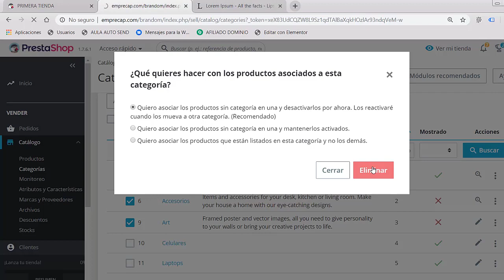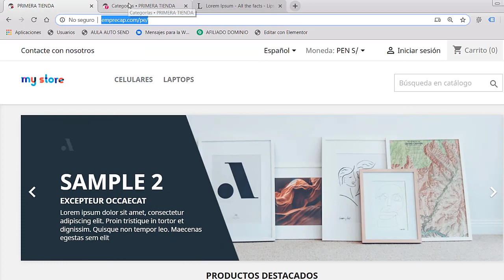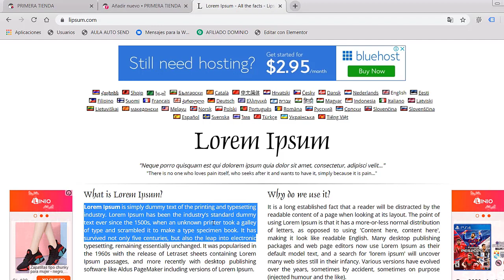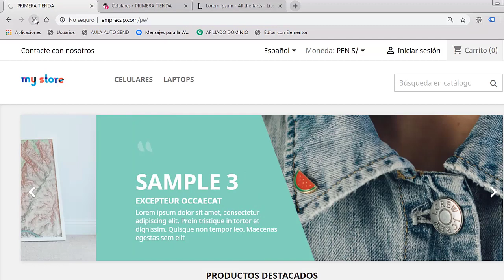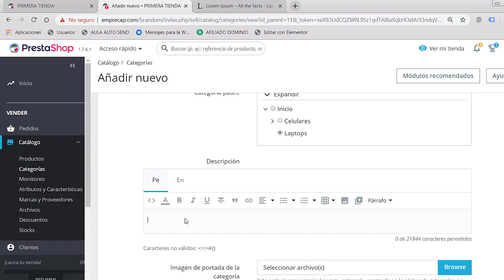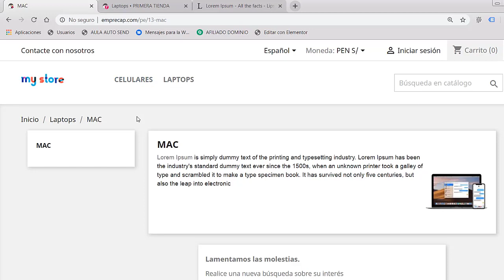🛒 07 Cómo Crear Sub Menús en PrestaShop 💸💰 【 Tienda Online 】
👋 *HOLA ¿CÓMO ESTÁN EMPRENDEDORES?* 😎 _Soy Brandom Stalin_

►► *SUPER OFERTA DE HOSTING* ◀︎◀︎
🎁 【 *OFERTA DEL -50%* 】 👉 Hosting ✚ Dominio ✚ Certificado SSL

►► *Desccripción del Video* ◀︎◀︎

¡Saludos a todos los entusiastas del comercio electrónico y bienvenidos a este nuevo video! En esta ocasión, nos adentraremos en el maravilloso mundo de PrestaShop y aprenderemos cómo crear submenús en tu tienda virtual. Sabemos que la organización y estructura de tu menú desempeñan un papel crucial en la navegación y experiencia de tus clientes.

En esta completa guía, te mostraré paso a paso cómo crear submenús en PrestaShop de manera fácil y efectiva. Exploraremos las opciones disponibles para añadir subcategorías y enlaces personalizados en tu menú principal, lo cual te permitirá agrupar y organizar de manera lógica tus productos y páginas.

No importa si eres un principiante o ya tienes experiencia en PrestaShop, este video te proporcionará los conocimientos necesarios para crear submenús que mejoren la usabilidad y faciliten la navegación en tu tienda virtual.

*CURSO DE TIENDAS ONLINE GRATIS*

👉 *TAMBIÉN PUEDES INSCRIBIRTE AL* 👈

*¿Deseas un Hosting para Iniciar tu Tienda Virtual?*
► HostGator brinda una *OFERTA DEL - 50%*
✅ Hosting ✚ Dominio ✚ Certificado SSL